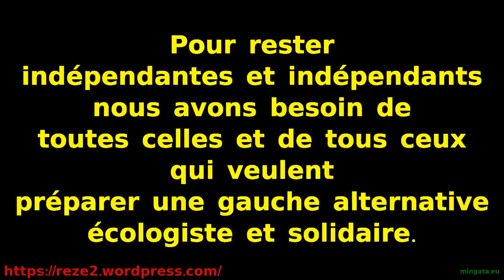Un dimanche après-midi à Rezé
Une liste citoyenne sur REZE2!

Pour défendre une alternative citoyenne écologiste et sociale sur le canton de REZE-2